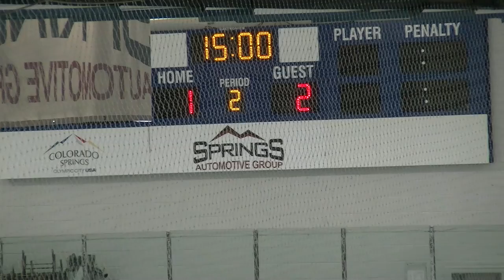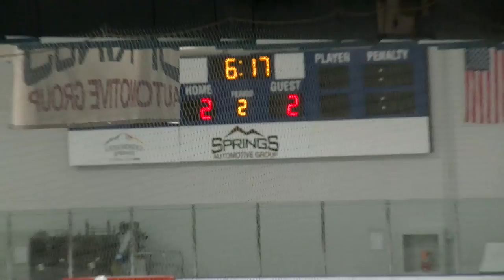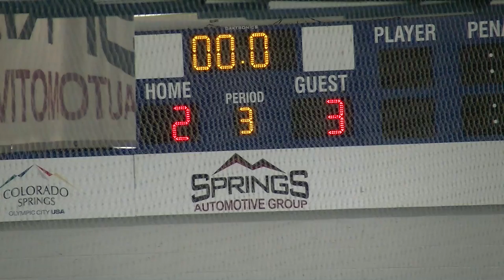2017_2_18 OKC Oil Kings "pikes peak miracle"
"Pike's Peak Miracle"